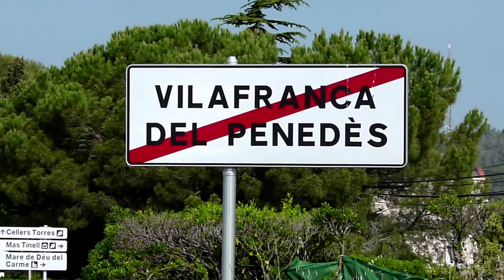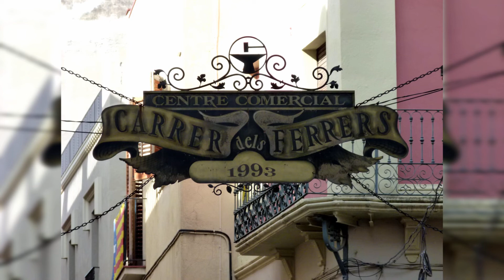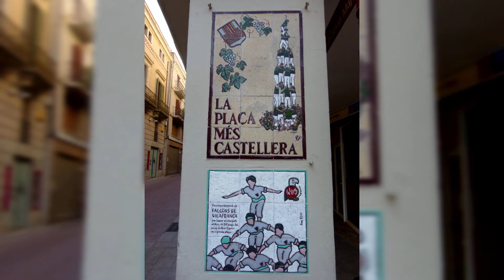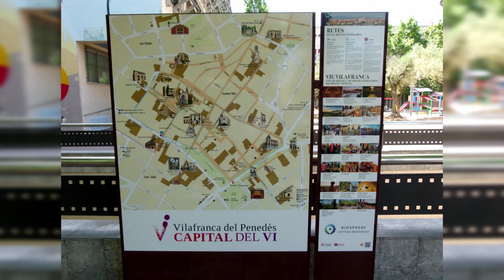Vilafranca del Penedés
Visita de Vilafranca del penedés! conocela!